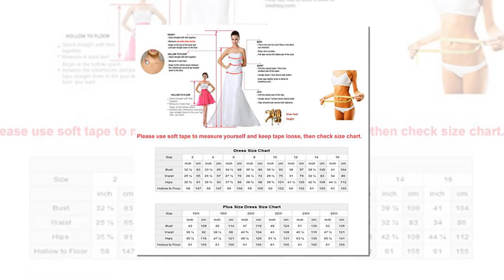Short Prom Dress !! Womens Strapless Short Prom Dress !! Homecoming Evening Gown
Welcome to Wedding Dress Collection.

We are tring to give you the idea of a best wedding dress collection.
Affordable and cheap price and Brand new design.

Stay with us for regular update.

Congratulations ..